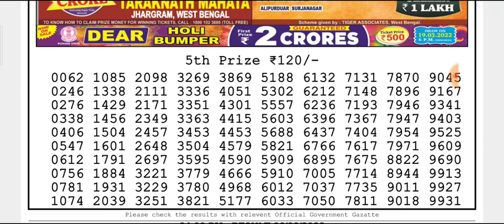🔴Live Ganga Morning 01:00 p.m. 07/03/2022 Dear Nagaland State Lottery Result Today